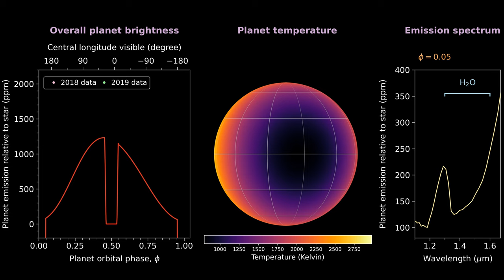An exotic water cycle and metal clouds on the hot Jupiter WASP-121 b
A group of astronomers, led by Thomas Mikal-Evans from the Max Planck Institute for Astronomy, have made the first detailed measurement of atmospheric nightside conditions of a tidally locked hot Jupiter. By including measurements from the dayside hemisphere, they determined how water changes physical states when moving between the hemispheres of the exoplanet WASP-121 b.

The animation illustrates the measurements obtained with the Hubble Space Telescope to characterise the stratosphere of WASP-121 b. From left to right:
- exoplanet light curve during a full revolution around the central star
- surface temparature map with unit given in Kelvin
- emission spectrum indicating the water band as it changes throughout a cycle

Results are published in:
T. Mikal-Evans et al., "Diurnal variations in the stratosphere of the ultrahot giant exoplanet WASP-121b", Nature Astronomy (2022), DOI: 10.1038/s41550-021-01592-w

Video credit: T. Mikal-Evans (MPIA) / T. Müller (MPIA/HdA)